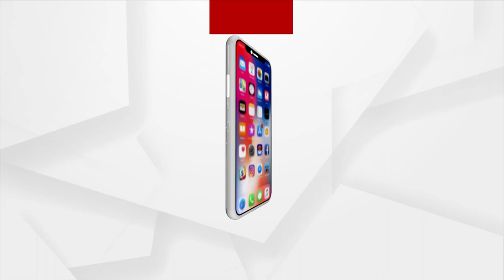Headlines 8am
ଗୁଜରାଟରେ ମାଡ଼ ହେଲା ସାଇଇ୍ଲୋନ ତାଉତେ...
କୋଭିଡ ଚିକିତ୍ସାରୁ ବାଦ ପଡ଼ିଲା ପ୍ଲାଜମା ଥେରାପି...
କେନ୍ଦୁଝର ଯୋଡ଼ାରେ ଚାଞ୍ଚଲ୍ୟ..
ଅର୍ଗସର ମହାପ୍ରଭାବ...
ଅସହ୍ୟ ହେଉଛି ତାତି...